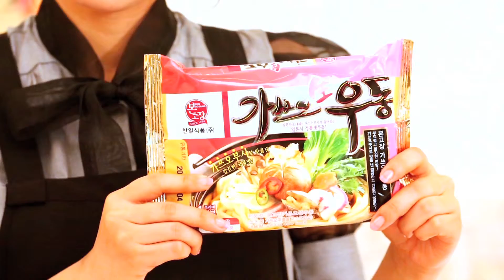가쓰오우동_한일식품